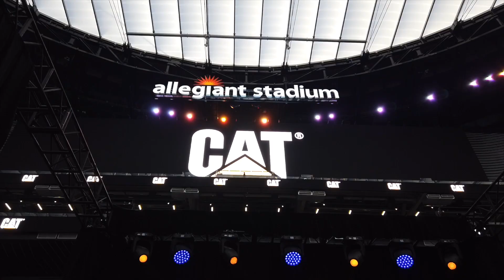CONEXPO 2023: Caterpillar's first all-new engine in over 20 years – the Cat C13D – is three-in-one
The day before the start of ConExpo in Las Vegas (March 13, 2023) Caterpillar took over the city's Allegiant football stadium to unveil the Cat C13D engine. Product manager Allen Chen spoke exclusively to iVT about the new 13-liter diesel engine platform, designed to achieve best-in-class power density, torque and fuel efficiency for heavy duty off-highway vehicles.

The inline, six-cylinder Cat C13D engine platform will offer eight power ratings from 456 to 690 hp (340 to 515 kW) with up to 3,200 Nm of peak torque. Available for early OEM pilots in 2025 and scheduled for production in 2026